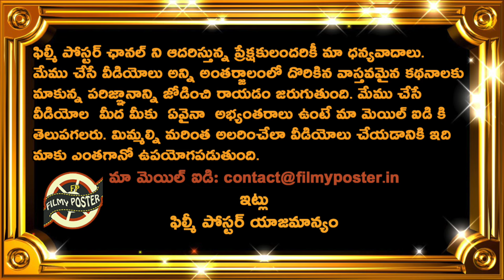BCCI Big Shock To Team India Young Player|IND vs AFG T20 Series Latest Updates|Filmy Poster